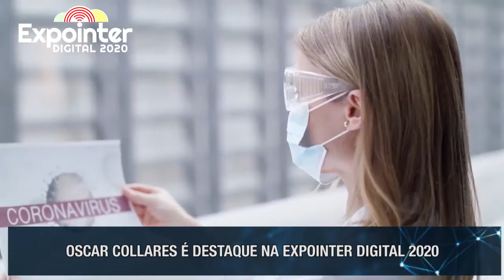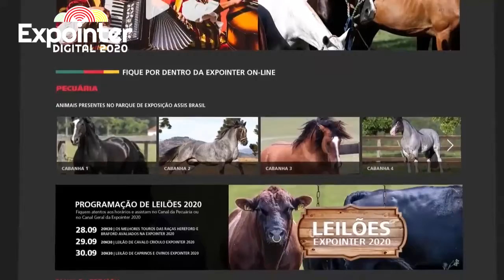EXPOINTER DIGITAL 2020 ENTREVISTA OSCAR COLLARES